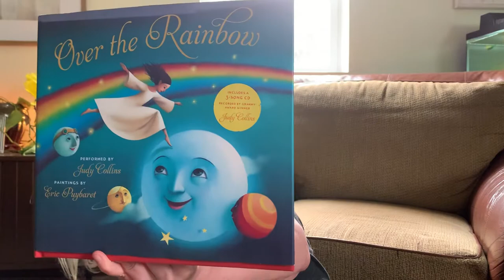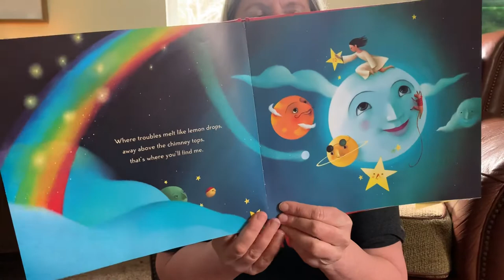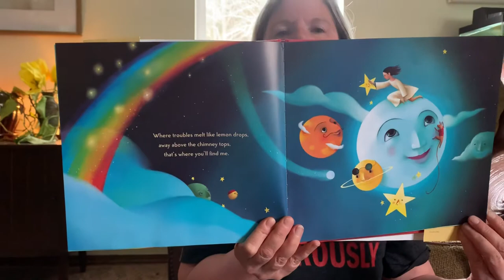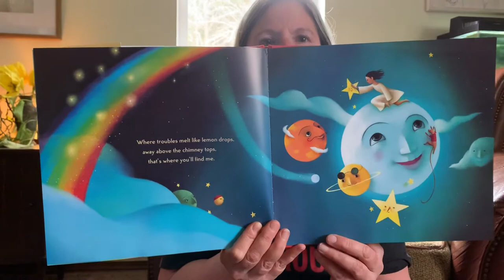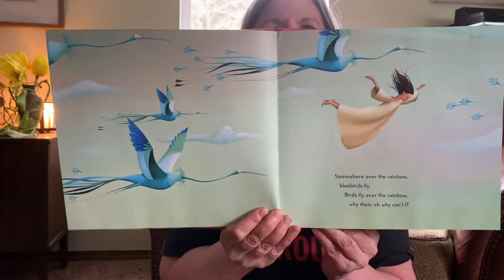Over the Rainbow